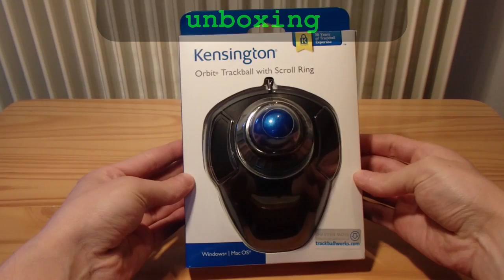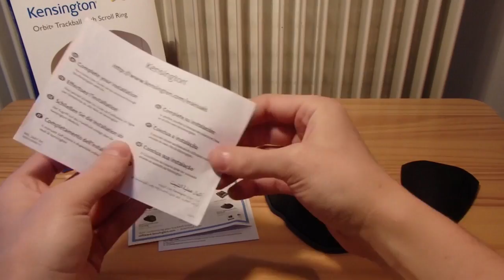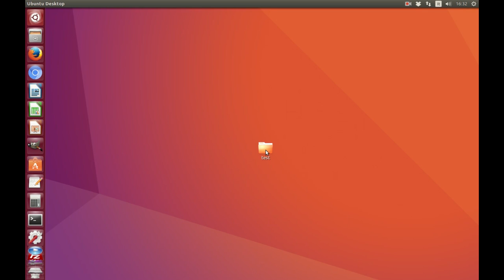Kensington Orbit Mouse Trackball with Scroll Ring | Unboxing Overview Installation Test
Kensington Orbit Mouse Trackball with Scroll Ring

- unboxing
- overview
- installation and test on Ubuntu Linux